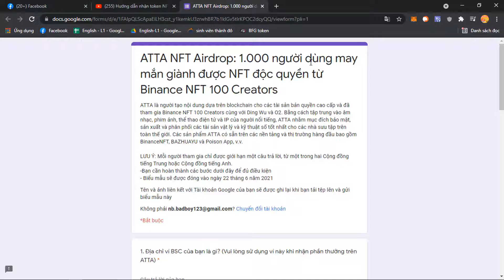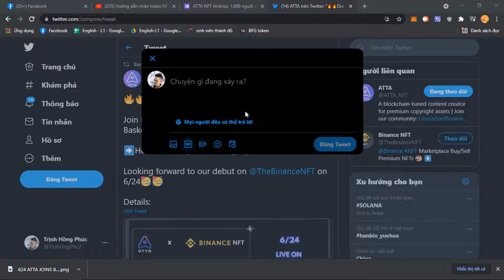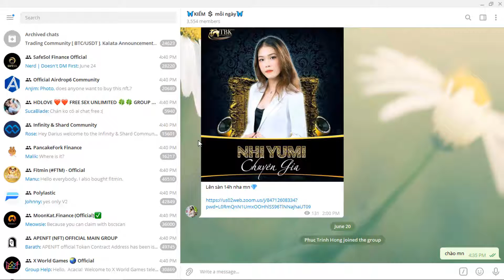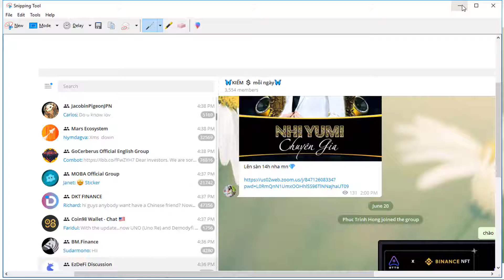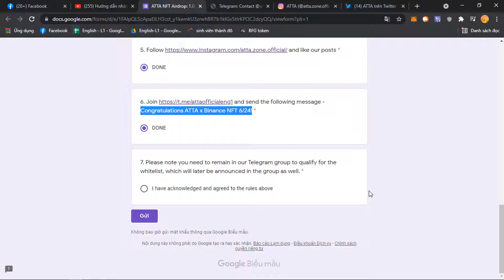Sự Kiện Hot Nhận Atta NFT Độc Quyền Từ Sàn Binance